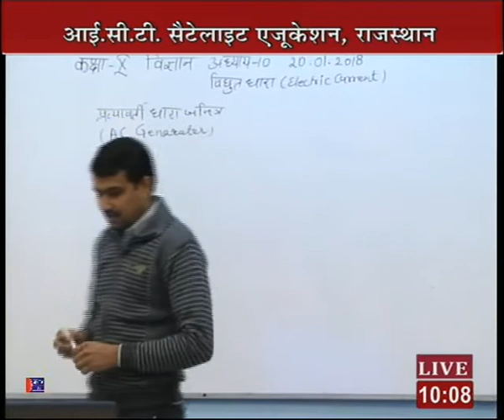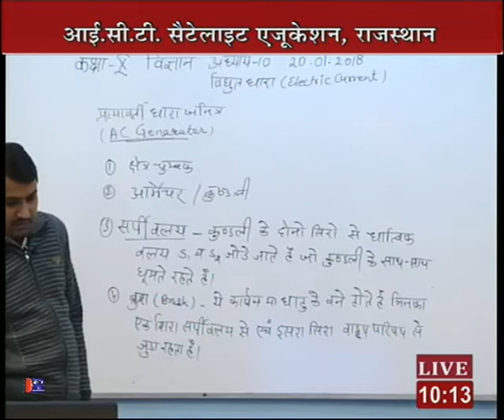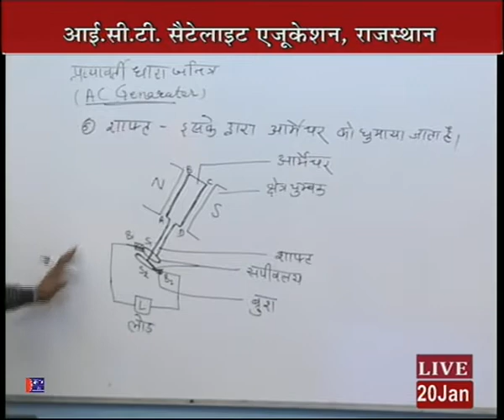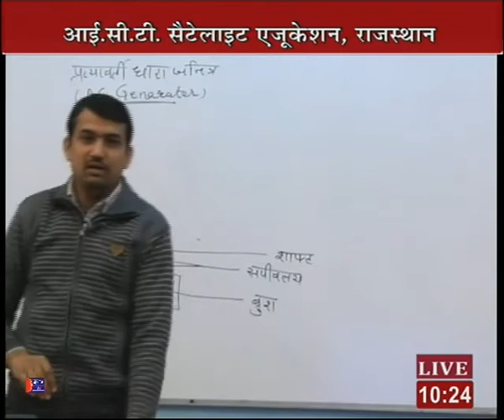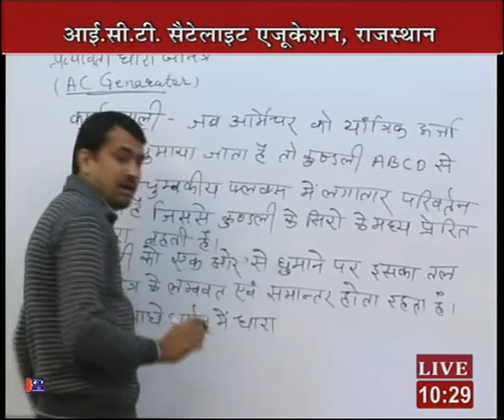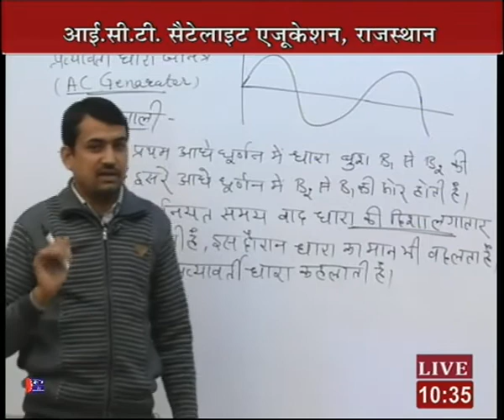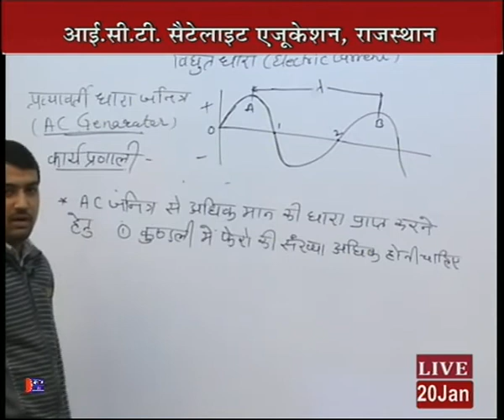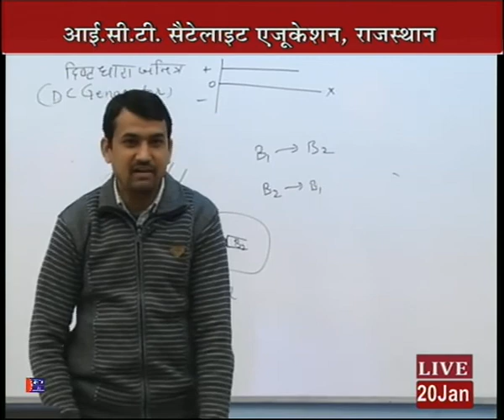Rajasthan ICT Satellite Education Science Class-10th "Electric Currcent"20Jan 2017-18 Lecture-47